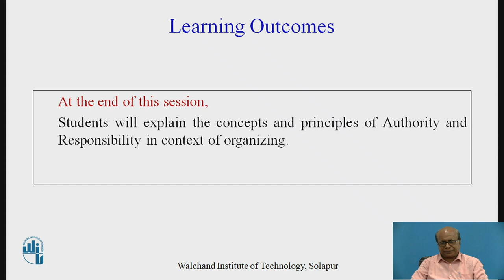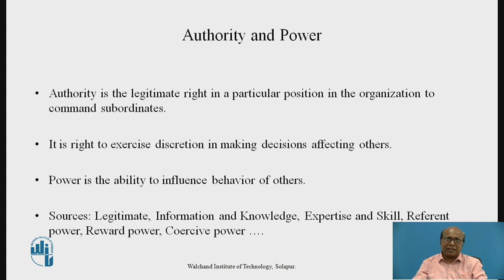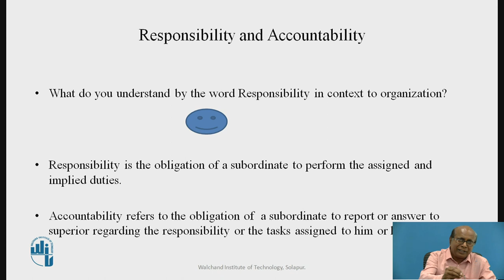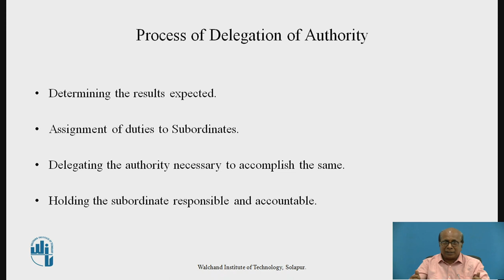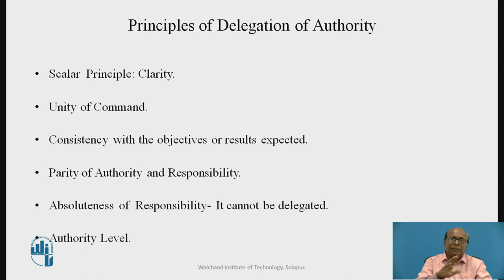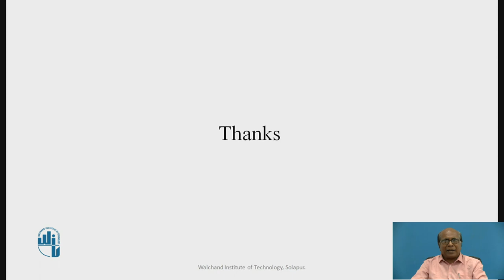Principles of organizing -4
Dr.P.V.Salunke,
Professor,